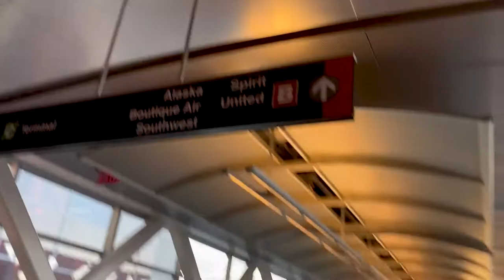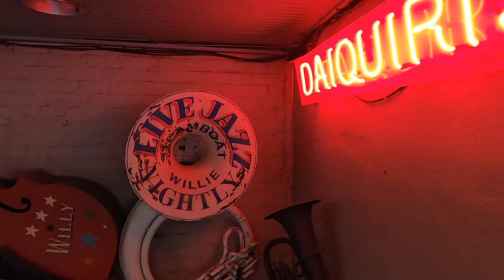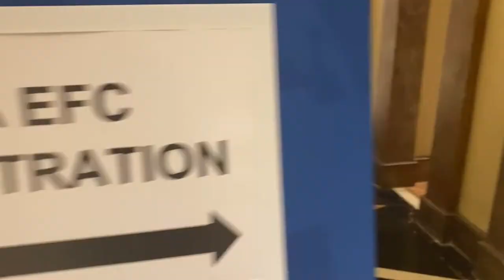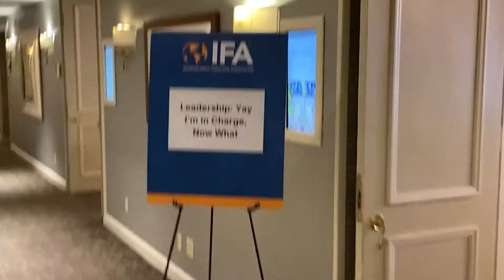Great Franchise Conference | IFA New Orleans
S3:E10
In this episode where heading to New Orleans to attend the 2021 International Franchise Association conference.  At this years IFA Rick is featured as one of the speakers! check out the video to find out how it goes.   This is not our fist time at the IFA but it us our first time in NEW ORLEANS, and one of the first times we've been able to travel in a while so we had a blast and as always learned a lot from the IFA.

The IFA:
is the world's largest membership organization for franchisors, franchisees and franchise suppliers, the International Franchise Association (IFA) provides industry-leading events, advocacy, education and growth opportunities to the franchise community.